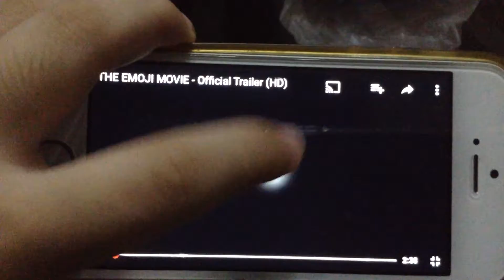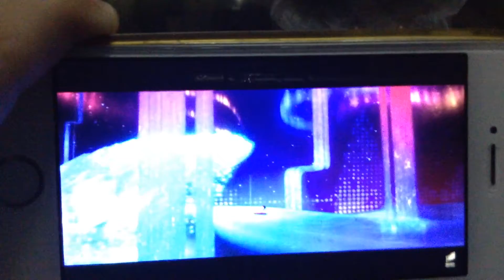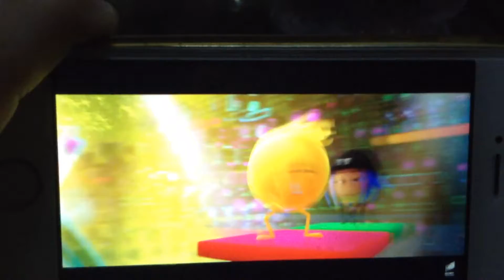The Emoji |Official Trailer 2017